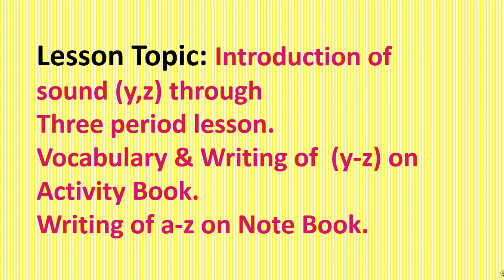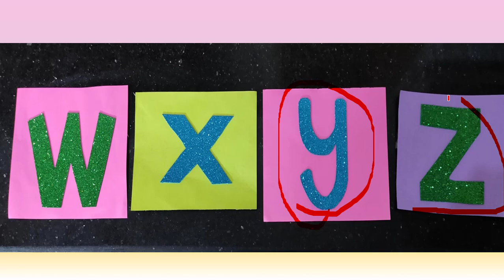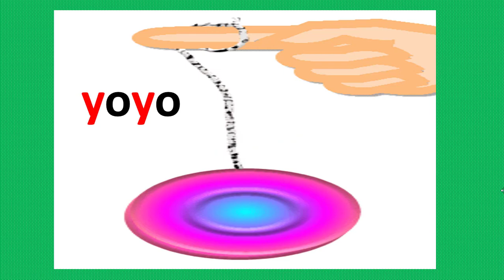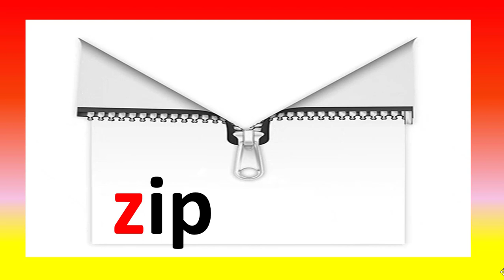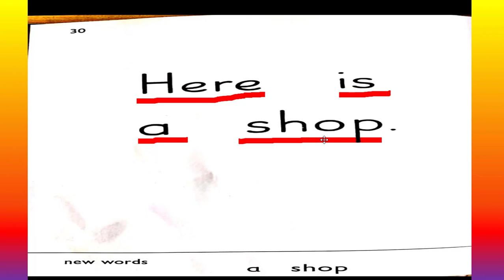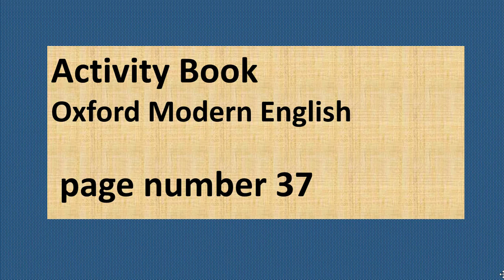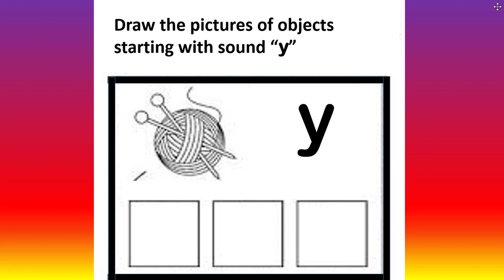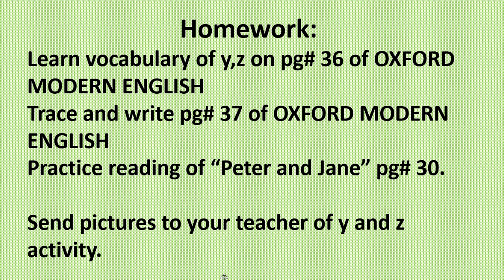Class KG English Letter y, z by Miss Sana Zahoor